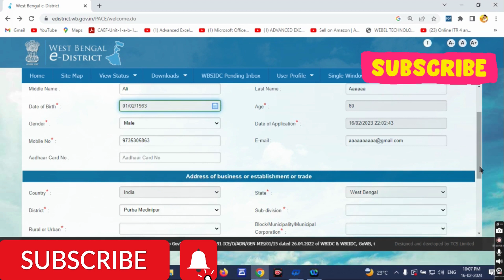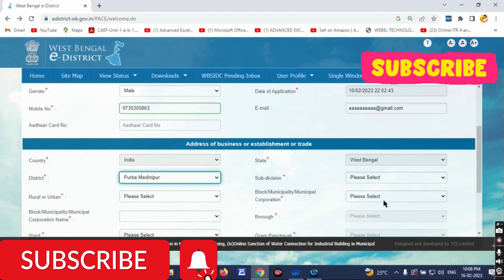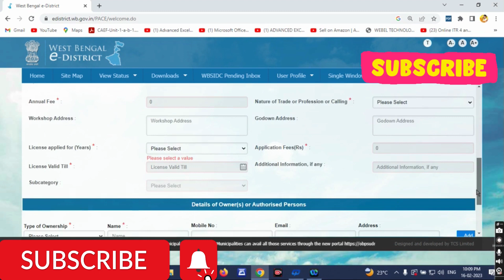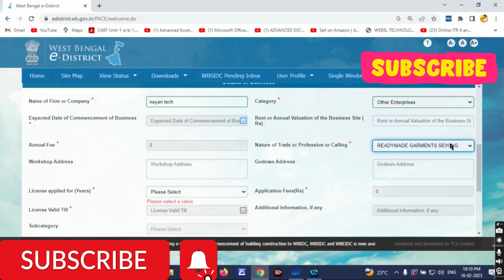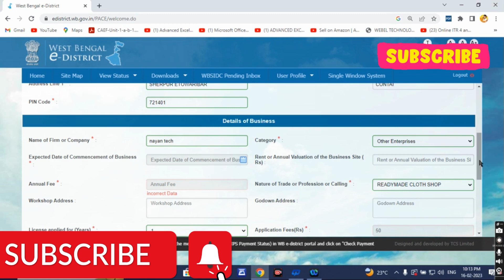Trade License 2023 Retail or Wholesale Garments Business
trade license online apply
Trade licence
Municipal Trade License
e-dist portal 2023
New Trade License

Technology
Cyber_cafe
Nayan_Tech
West Bengal 2023 Municipal Area Trade License
New Website Silpasathi Portal
Municipal Trade Licence 2023 A to Z process

silpasathi trade licence
trade license online apply municipality
new trade licence apply online municipality
how to apply trade license online in west bengal
trade license renewal online west bengal
Silpasathi single window portal west bengal
Municipality / Corporation Trade license
Silpa Sathi New Portal Start 2023 West Bengal
Trade license within 5 minute
West Bengal Trade License 2023
For use Fully guide & tutorial